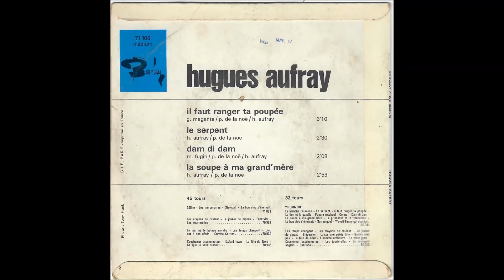Hugues Aufray Il faut ranger ta poupée 1966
Chanson du 45t ci-dessus en 1966. Auteurs : H. Aufray, P. Delanoé. G. Magenta.